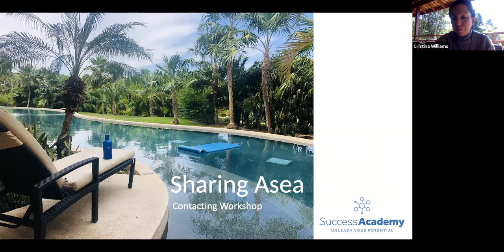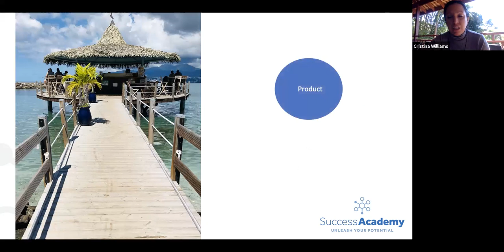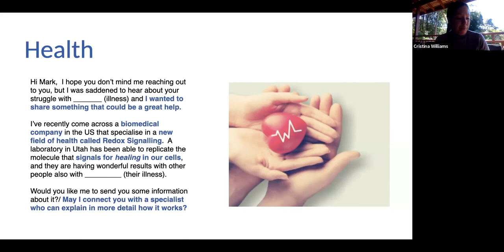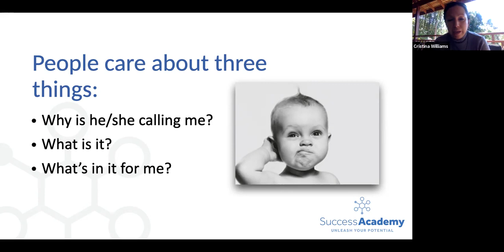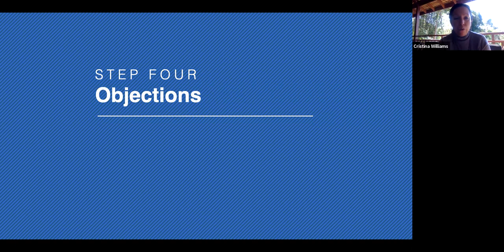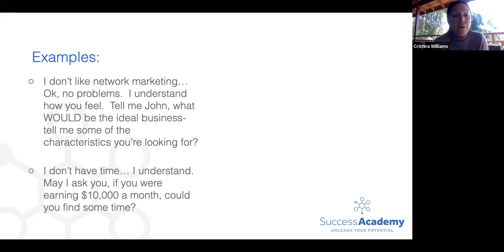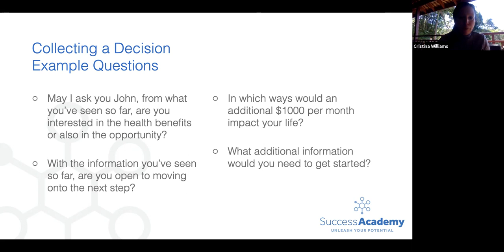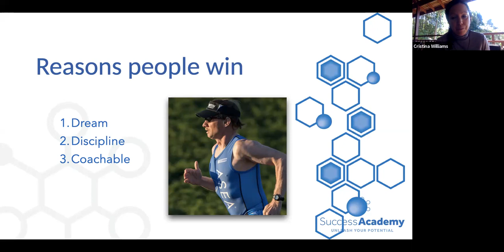Sharing Asea: contacting workshop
with Cristina Williams

- know what you have on your hands
- know who you're looking for
- know what to say
- know how to overcome objections
- know how to follow up